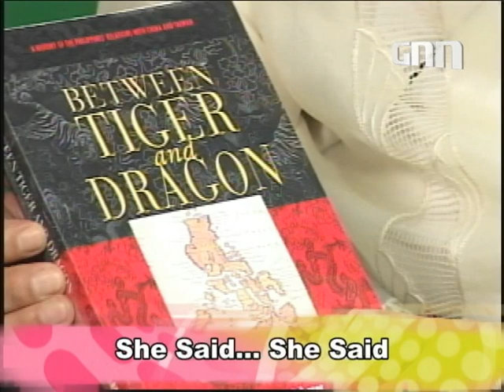Nes Jardin - She Said She Said .3